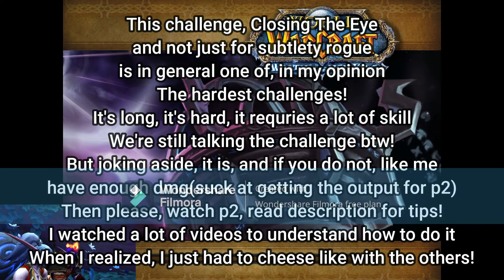9.2.7 Subtlety Rogue Mage Tower Challenge (Cheese Strat P2 - For people with low dps such as me!)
Subtlety Rogue Closing The Eye challenge, gave myself and my SO nightmares and reminded of DH, which for me was harder than any of the other specs, fuck me, I did this challenge on my warrior as lvl 50, but subtlety rogue is a different beast!
I fought the boss 30 seconds with enraged~ and to do that, I had to cheese the start of p2 for having more space, and this video shows how I did that!

I've seen many different videos and tips&tricks for this challenge! I will list my own now

1: Go into Emerald Nightmare, get the trinket Ravaged Seed Pod
It's insanely powerful for this challenge, especially p2, with the mobs spawning every minute!

Talents for p1 almost doesn't matter as there's no enrage, survival is easy, and therefore damage is meaningless, so just take talents you want to have for p2, and make sure, when you enter p2, you have EVERYTHING ready to go! You WILL need it!

You can see my talents in the top left of the screen!

I took Numbing Poison for p1 with Instant Poison, and p2 I changed Numbing to .. Slowing w/e Poison!
If you forget to change, just have the slow 1 active p1 as well, the defensive difference is minimal, and if you're like me, you WILL forget to change, and maybe wipe a few times!

For p2, find out what damage you can give mobs without it being a detriment to your boss damage, the more boss the better, but if you fuck up trash it's an instant wipe!

My greatest suggestion, if you try this challenge, and your damage is lower, patience, I myself don't have it, and if you ask my GF, she'll tell you the same, I flipped a few times, and I tried Idk how many different things, till I remembered, on other classes, killing it was easier, if you start with boss in middle!
It gives you extra space worth 30-60 seconds! Boss WILL enrage, but with health potion and Evasion ready, you should be good to go!
I wish you, the very best of luck, and patience!

The intro-animation of Flowey, Gifs, Pictures, the songs and what else, are not of my making, and I do not own it in any way!
is the link to the animation.
is the talented creator of the piece and many others if you wanna check his collection.

I took from roughly  1:43:31 to 1:51:26

and then I took in, Queen's We Are the Champions cause fuck me I felt like it after!

00:00 Intro
00:48 Fight
05:00 Intermission
05:30 P2
09:36 Outro